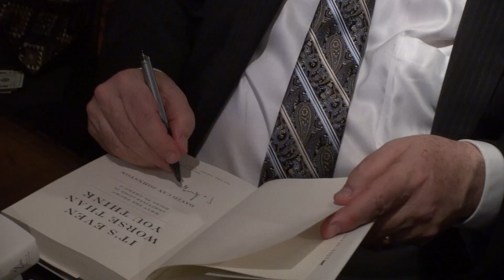Society of the Silurians ~ David Cay Johnston ~ February 2018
David Cay Johnston
Pulitzer Prize-Winning Expert on Taxes and Trump
While much of the press coverage of Donald Trump has
focused on his tweets, his temper and his daily distractions, investigative reporter David Cay Johnston has kept his eye
on the bigger picture.
Johnston, a Pulitzer Prize-winner renowned for his expertise in deciphering complex and often arcane tax laws, has been
observing Trump for some 30 years, starting when
the future president was an Atlantic City casino operator.
Last year, it was Johnston who gave us a rare peek into
a Trump tax return, uncovering two pages of his 2005 filing.
Trump’s reaction: “I know who reporter is — he’s a weird dude
who’s covered me for 25 years, so obviously he hasn’t done so well.
He’s been following me in a negative fashion for 25 years, always
a hit. And I’m president so I guess he hasn’t done a very good job.”
The president’s flirtation with logic notwithstanding, Johnston
has studied Trump far more insightfully than vice versa and has
a long and distinguished history as a reporter and an author.
In 2001, while an investigative reporter at The New York Times,
he won his Pulitzer because of “penetrating and enterprising
reporting that exposed loopholes and inequities in the U.S. tax code, which was instrumental in bringing about reforms.” In addition
to his years at The Times (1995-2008), he has written for
The Detroit Free Press, The Los Angeles Times and
Currently, the 69-year-old native of San Francisco is
the editor-in-chief of , a non-profit
online news service he founded in 2016 that “reports what
the President and Congress DO, not what they SAY.”
His books about inequities in the tax system include:
“Free Lunch: How the Wealthiest Americans Enrich Themselves at Government Expense (And You Fit the Bill)”;
“Perfectly Legal: The Covert Campaign to Rig Our Tax System to Benefit the Super Rich and Cheat Everybody Else,” and
the best-selling “The Making of Donald Trump,”
His latest, just published, is “It’s Even Worse Than You Think:
What the Trump Administration Is Doing to America.”